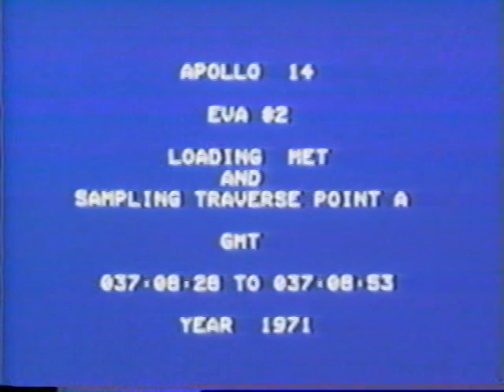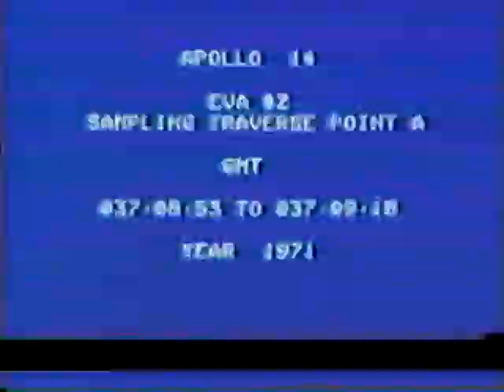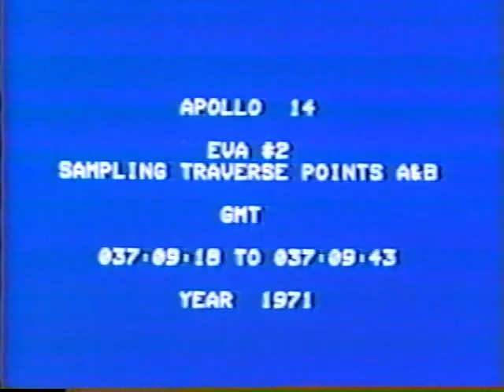ALSJ Apollo 14 Tape 04-1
NASA video